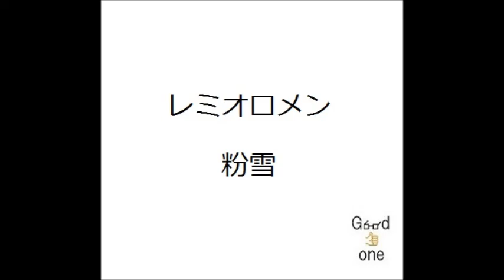レミオロメン/粉雪 弾き語り cover 浜崎良一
歌詞↓

粉雪舞う季節は いつもすれ違い
人混みにまぎれても 同じ空見てるのに
風に吹かれて 似たように凍えるのに

僕は君の全てなど 知ってはいないだろう
それでも一億人から 君を見つけたよ
根拠はないけど 本気で思ってるんだ

些細な言い合いも無くて（La la lai la la lai)
同じ時間を 生きてなどいけない
素直になれないなら 喜びも悲しみも虚しいだけ

粉雪 ねえ 心まで白く染められたなら（Ah ah ah ah ah-)
二人の 孤独を分け合うことが 出来たのかい

僕は君の心に 耳を押し当てて
その声のする方へ すっと深くまで
下りてゆきたい そこでもう一度会おう

分かり合いたいなんて（もうLa la lai la la lai lalalai)
上辺を撫でていたのは僕の方
君のかじかんだ手も
握り締めることだけで 繋がってたのに

粉雪 ねえ 永遠を前にあまりに脆く（Ah ah ah ah ah-)
ざらつくアスファルトの上 シミになってゆくよ

粉雪 ねえ 時に頼りなく心は揺れる（Ah ah ah ah ah-)
それでも 僕は君のこと 守り続けたい Ah

二人の 孤独を包んで 空にかえすから